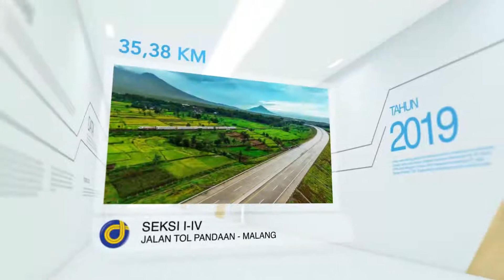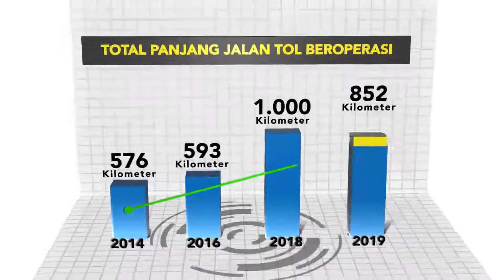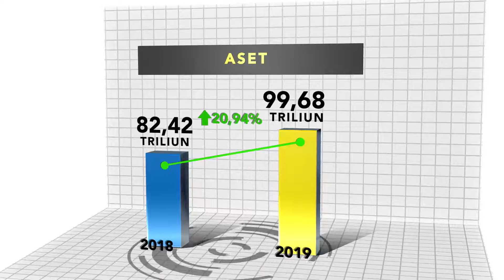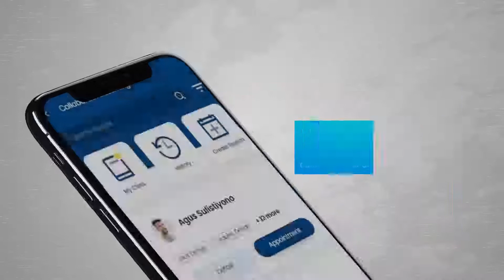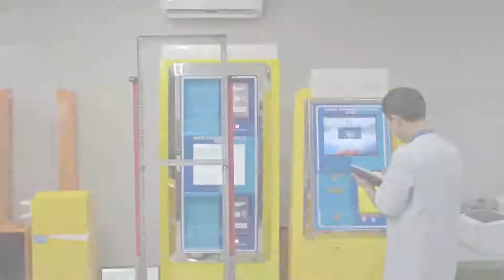Sepak Terjang Jasa Marga Tahun 2019 | Annual Corporate Video